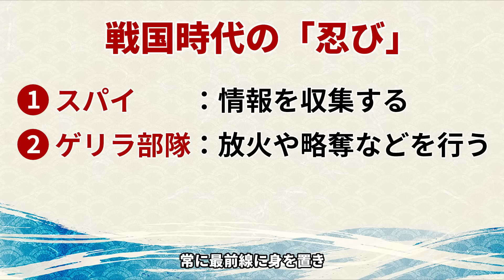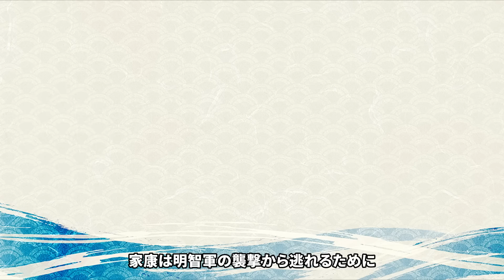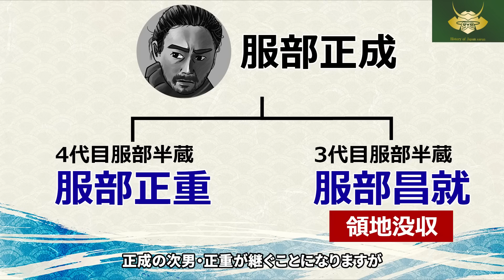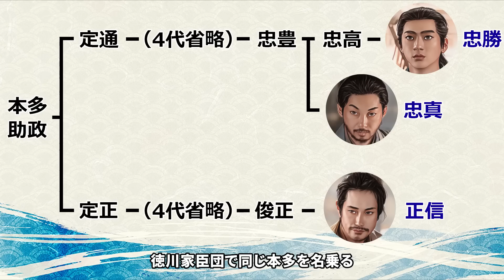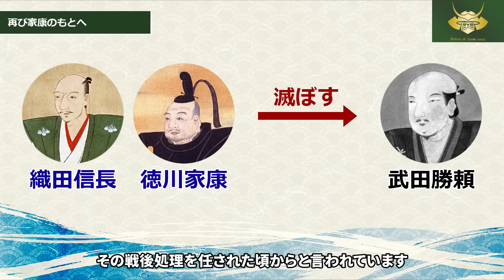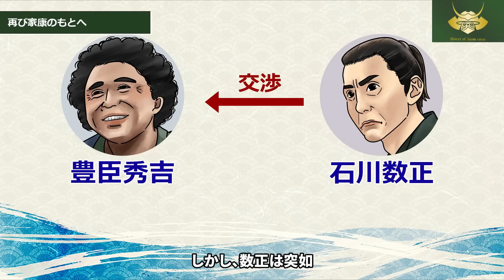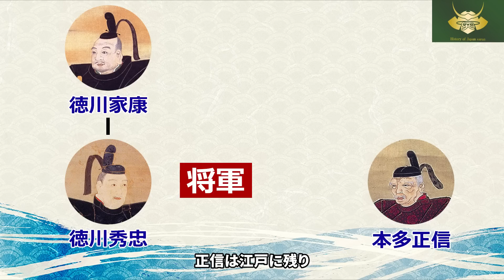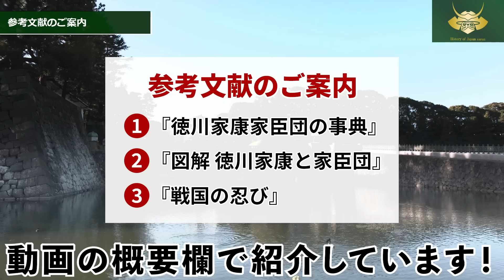【個性派家臣の数奇な運命】服部半蔵と本多正信の真実【どうする家康】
今回は服部半蔵と本多正信の生涯を解説します！

・服部半蔵は忍者ではないどころか　忍者と仲が悪かった
・裏切者の本多正信はなぜ家康の最側近になったのか？

など２人の知られざる生涯をできる限り簡潔にわかりやすく解説しました！

0:00​　オープニング
0:32　服部半蔵と本多正信
1:09　服部半蔵
6:30　本多正信
12:03　参考文献のご案内
12:13　ライブ配信のご案内

■関連書籍のご案内
煎本増夫『徳川家康家臣団の事典』（東京堂出版）
家康の父祖の代から家康が幕府を開くまでに従った家臣161家をまとめた事典。網羅性は今出版されている家康家臣関連の本で一番なので、徳川家臣について詳しく知りたい方におすすめです！

小林雄・柴裕之『図説 徳川家康と家臣団』（戎光祥出版）
家康の最新研究の成果も踏まえた概説書です。戎光祥出版の図説シリーズは良書が多く重宝しています。この１冊を読み通せば「どうする家康」の予習はある程度網羅できると思います。

平山優『戦国の忍び』（角川新書）
「どうする家康」時代考証の平山優氏による「忍び」研究の成果をまとめた新書です。戦国時代の忍びの実態を詳しく知りたい方に特におすすめです！時代劇で見る昼の合戦とは異なる夜の「忍び」の戦いの実態を知ることで、戦国時代の戦を多角的に理解できるでしょう。

■日本史サロンのブログはこちら！

※使用している背景映像は河原撮影ならびにフリー画像・映像素材・ライセンス取得済みの素材を使用しています。また、一部NHK「鎌倉殿の13人」のホームページ（